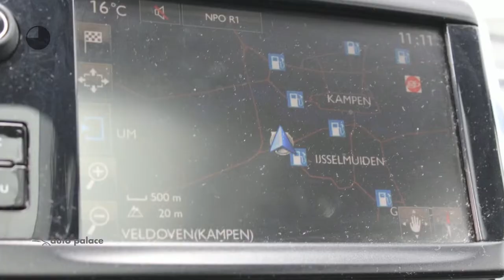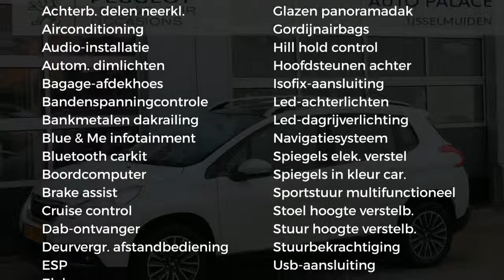Peugeot 2008 1.2 PureTech 82pk Automaat Active|Airco|Navi